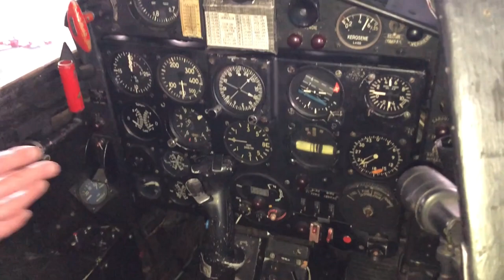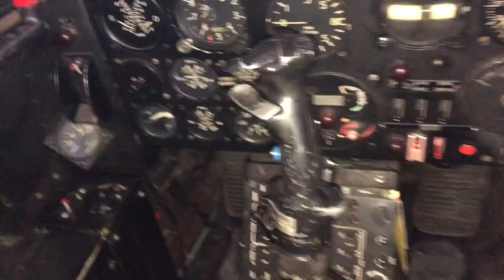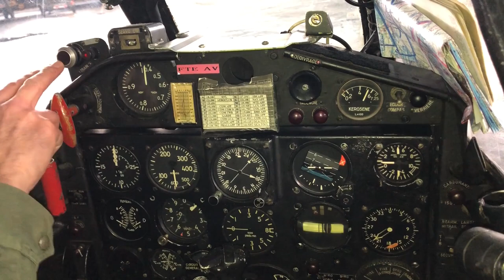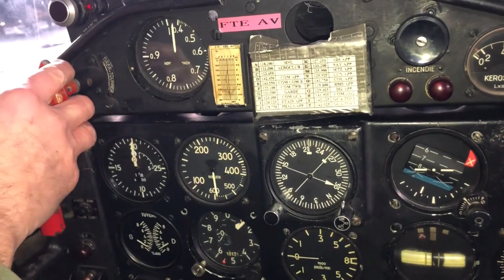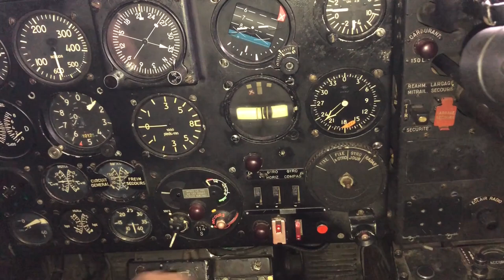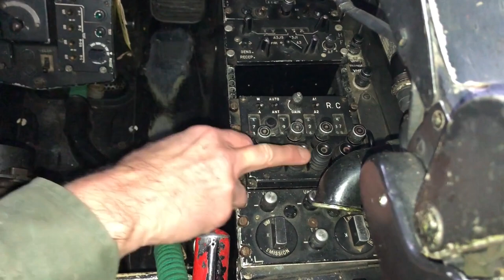Fouga Magister 🇫🇷 Documentaire avion de chasse - Avec un Pilote ✈️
Reportage avec un ancien pilote instructeur, de ce magnifique avion de l’armée de l’air Française.. Visite du Cockpit et bien plus encore !